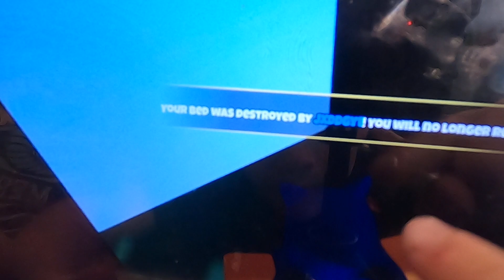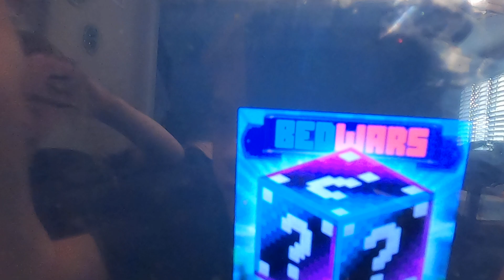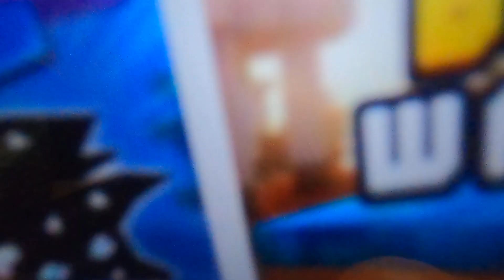Bed Wars Games Play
How to play Lucky Blocks.